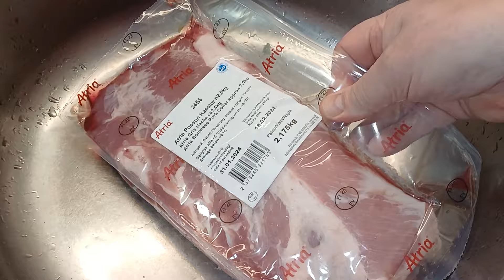Nyhtöpossu ja keitetyt perunat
Nythtöpossua kaslerista. Jos Urpo osaa, osaat sinäkin. Katso miten helposti herkullinen nyhtöpossu syntyy helposti ja vaivattomasti.

Tilaappa kanava ja laita ilmoitukset päälle niin löydät Urpon kanavan uudestaan.